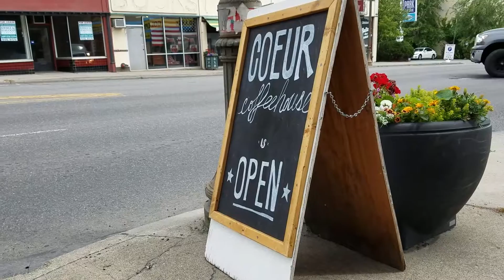Boomerang Birthday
A photo shoot for Boomerang and an early birthday dinner for me. Oh yeah, Boomerang - we get to talk about it a little. Sure!